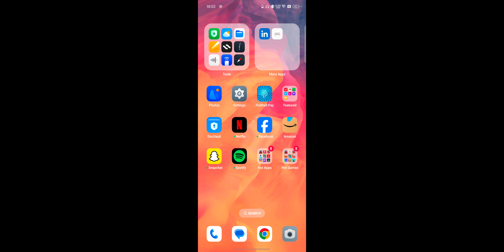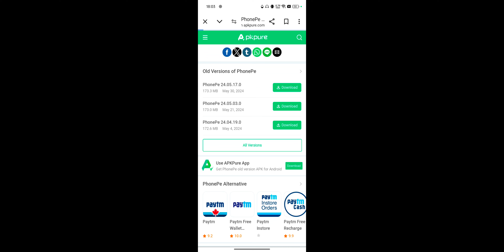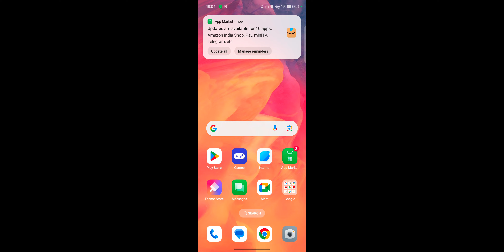OPPO A37 PhonePe install & Update Problem, Your Device isn't Compatible With This Version Fixed 2024